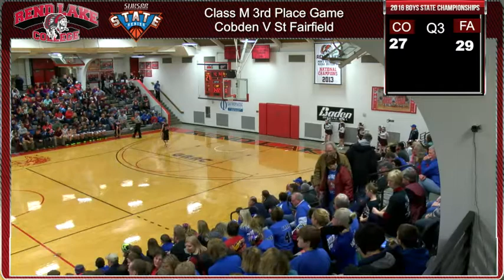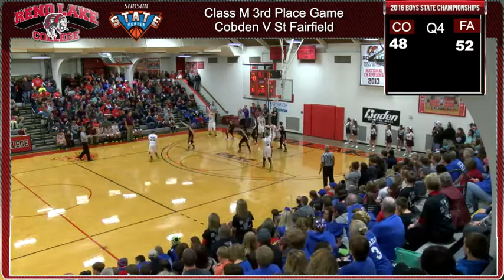Cobden v Center St Fairfield - SIJHSAA Boys Class M 3rd Place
Cobden
v
Center St Fairfield

- SIJHSAA Boys Class M 3rd Place